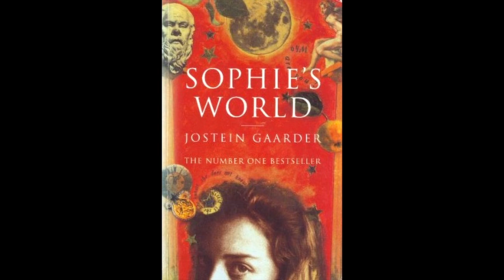Sophie’s World - Ch. 26 Romanticism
Wow! Sophie’s not the only one whose head is swimming! The meta humor and theory of Alberto's is spot on (as we know) and ties into the philosophy lessons brilliantly.

I especially love the “new section” bits or the “next chapter” one at the end… they unfortunately work way better if you’re reading the printed book.